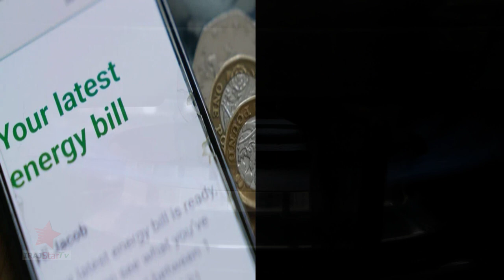Latest News, Gas prices decrease, energy prices in the UK are likely to decrease, UK Gas prices